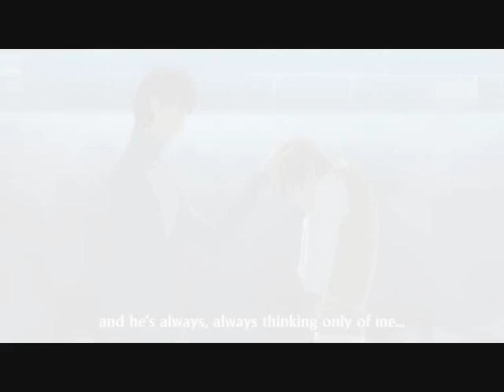Junjou Romantica amv - Boyfriend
This is an amv about the jealous ukes and semes of Junjou Romantica. When I heard this song it reminded me of junjou so I thought I just had to make it into an amv.